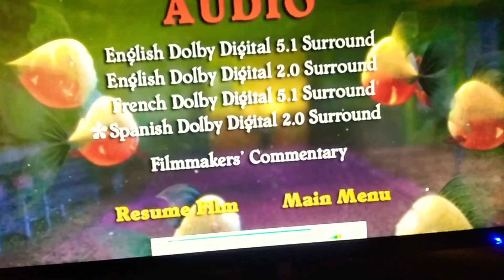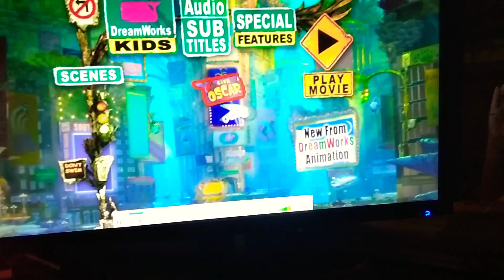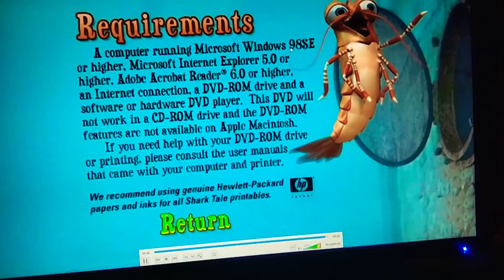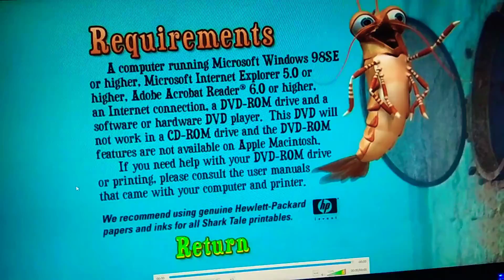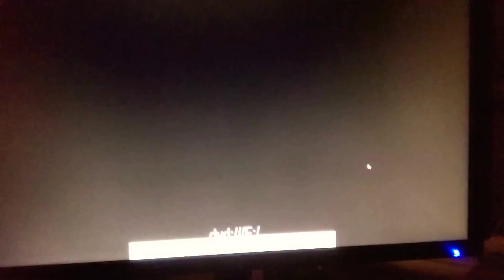Shark tale DVD menu walkthrough